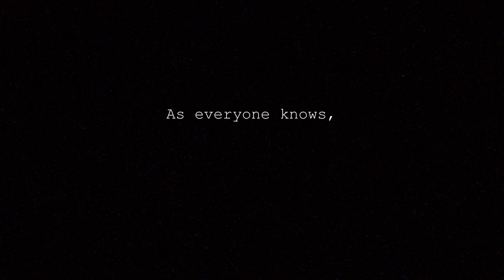Thornwillow Presents: "How We Survived" by Roz Chast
This August, Thornwillow Press is proud to present an exclusive first edition of:

“How We Survived”
By Roz Chast

Published exclusively for the Thornwillow Dispatch, this short story, complete with Chast’s iconic and unconventional drawings, chronicles the survival of a scrappy community which comes together following the ‘Blammo’ Apocalypse. This community adapts, and eventually thrives, in the sole edifice left standing: the Upton Mall. In “How We Survived,” Roz Chast captures a zeitgeist by situating this fantasy in the tension between hope and desolation, an experience that was anything but fantasy this past year and a half.

“How We Survived” is available for subscription until July 31 in two letterpress printed limited editions: Classic Edition, with copies bound in letterpress paper wrappers, and Patrons’ Edition, with volumes featuring handmade paste paper bindings and letterpress printed labels. Patrons’ Edition copies will also be individually numbered and signed by both the publisher and Roz Chast, and support the continuation of the Thornwillow Patrons’ Prize for Emerging Artists.

For more information and to reserve your copy, visit us

Video Editing by Noisemaker Media